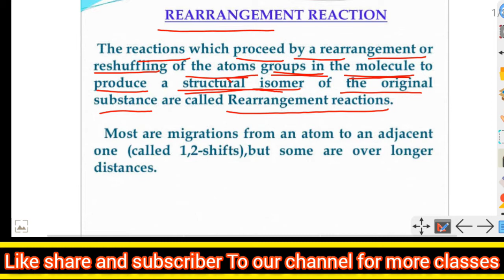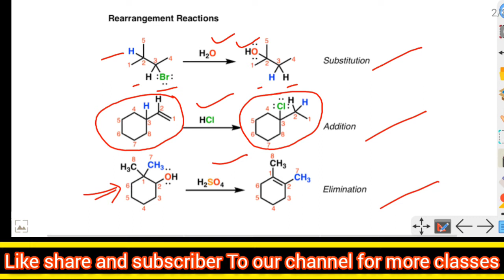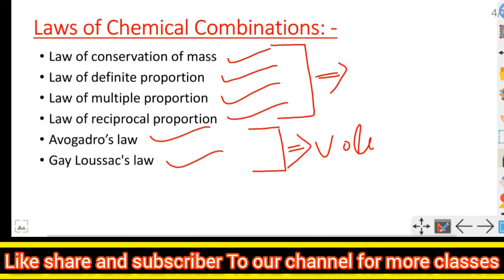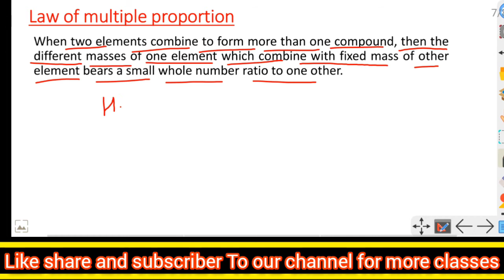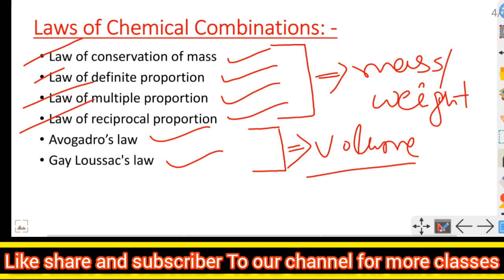Chemistry | Class-16 | B.Ed Science Entrance 2022 | Odisha B.Ed Exam 2022 | Saroj Sir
B.Ed Paper-1 (Both Science & Arts)

B.Ed Paper-2 (Science)

B.Ed Paper-2 (Arts)